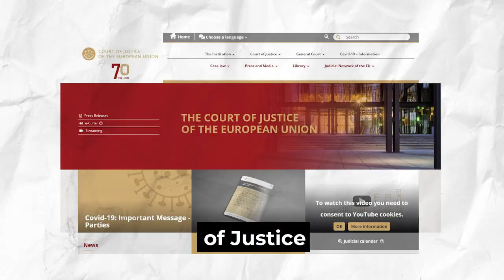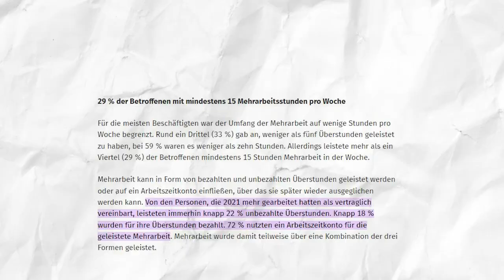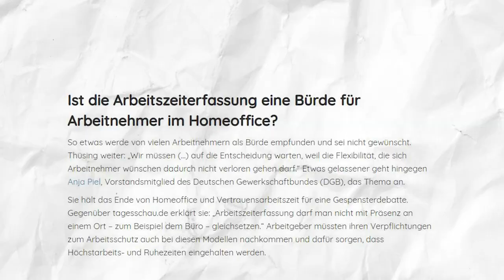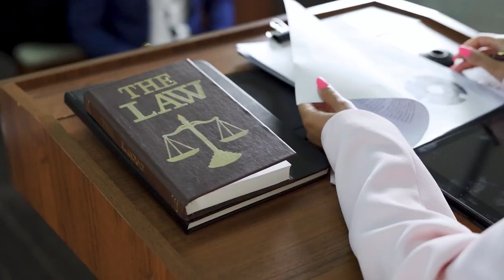NEW LAW that will Improve or Change your WORK LIFE in Germany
In this video I discuss a Labor Law that will either Improve or Change your work life in Germany

🎙️ Mic for pc *
💡 Lighting setup*

In 2019 the European Court of Justice (ECJ) ruled that employers must fully record every hour worked by their employees. Stating that all EU states must require their employers to set up a system for tracking the daily working hours of their employees.
How will employees in Germany be affected by the new labour laws?
How should working hours be recorded?
When will the new time Tracking law come into effect?